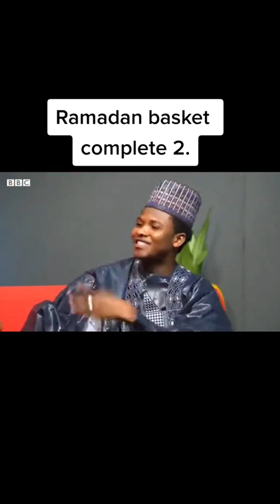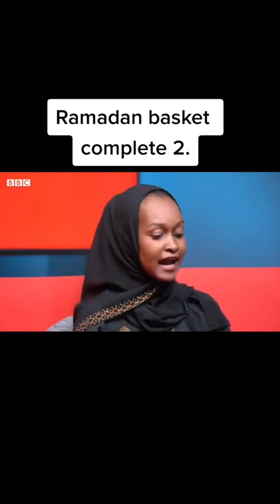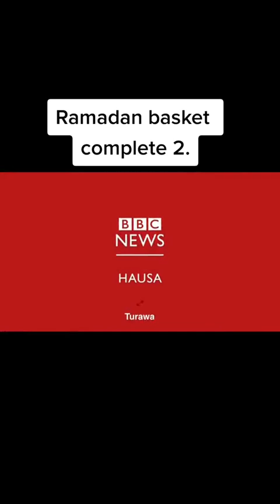Ramadan basket part 2: